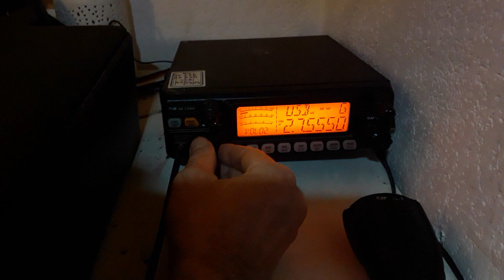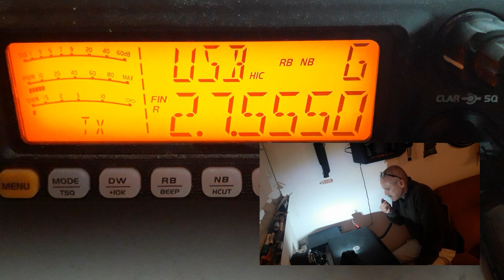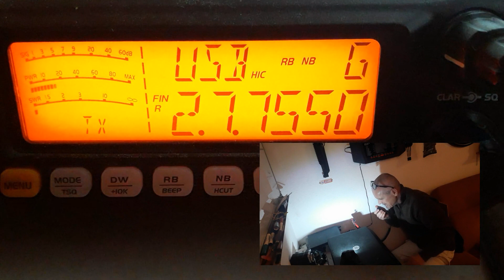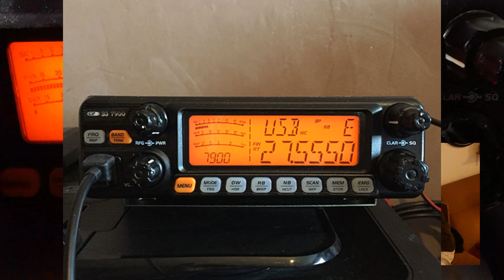CRT 7900 La CiBi une arme de survie !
Je vous propose une petite expérience de transmission longue distance que j'ai éffectué le 10 nov 2023. Le CRT 7900 , un poste de CiBi à posséder au même titre qu'une trousse de secours ou un défibrillateur. Sait-on jamais...